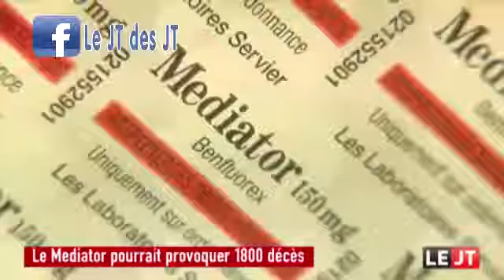Le Mediator pourrait provoquer 1800 décès